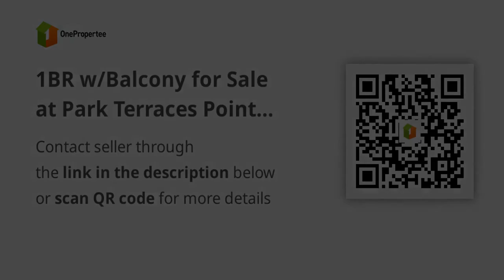1BR w/Balcony for Sale at Park Terraces Point Tower (72 sqm,Furnished)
1BR w/Balcony for Sale at Park Terraces Point Tower (72 sqm,Furnished)
Condominium/Apartment Type: Residential Condominium
Number of Bedrooms: 1
Number of Bathrooms: 1
Unit Size in sqm: 72 sqm.
Number of Car Parking Spaces: 1
Unit/Floor Number: 9
Tower: Point Tower